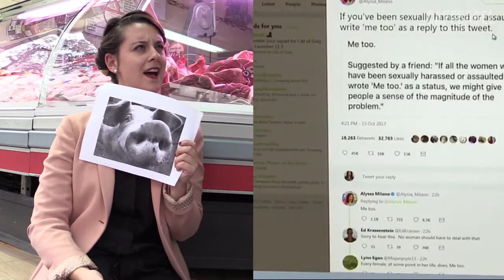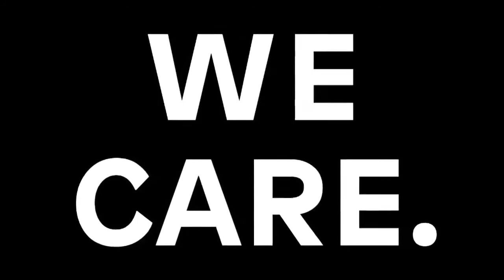Who cares? - Italy: Women divided on Weinstein case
In bashing actress and director Asia Argento after she accused Weinstein of harassing her, Italy is showing its deep misogynistic nature. Insults and victim-blaming have pushed Asia Argento to leave her homeland. Who cares? We do, once again.